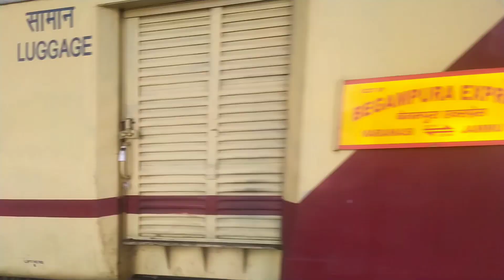Back to back trains नांदेड हमसफर,बेगमपुरा,अर्चना,पठानकोट इंटरसिटी,दादर व हावडा़ मेल।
Here are some speedy train action on Jalandhar ludhiana section near sutluj river. phillour juntion.